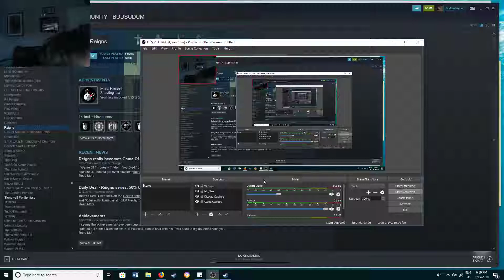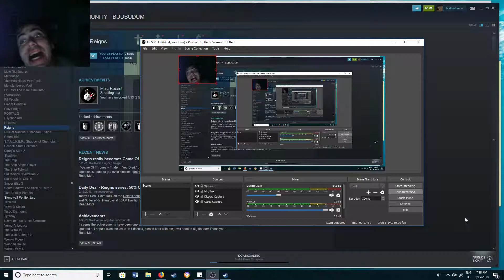DEAL WITH THE DEVIL! Reigns ep. 21